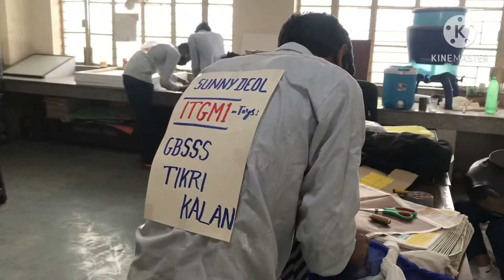कतपुटली डांस with sunny deol